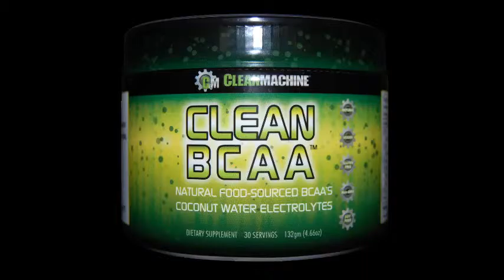WOW with Team Clean Machine athlete Korin Sutton -Skull crusher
Pro Natural Bodybuilder and Team Clean Machine Athlete Korin Sutton shows us how to do the Skull crusher on Stability Ball. Proper form and techniques build strong bodies.